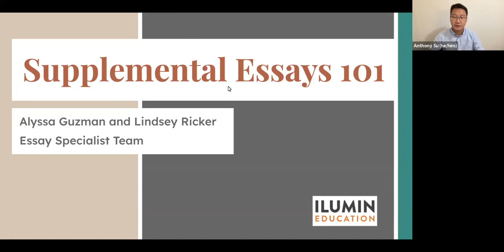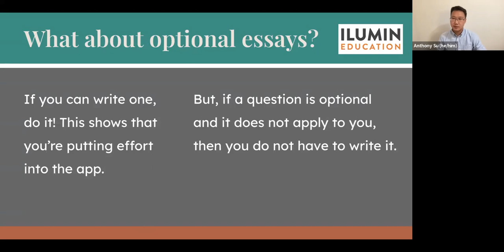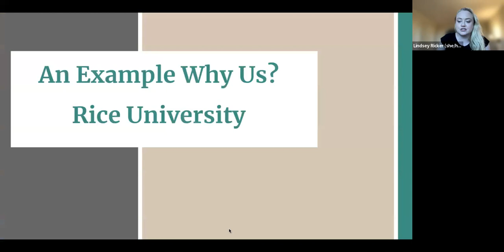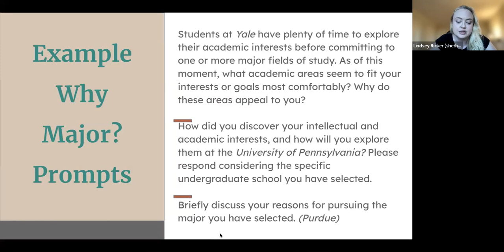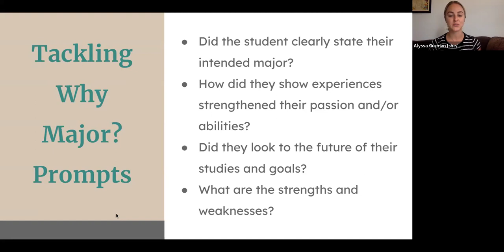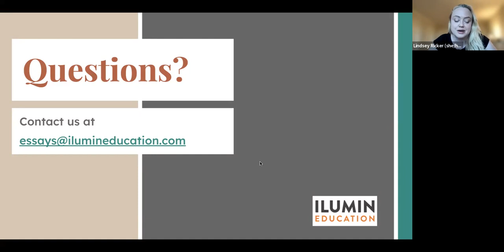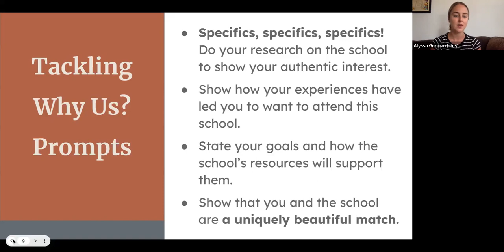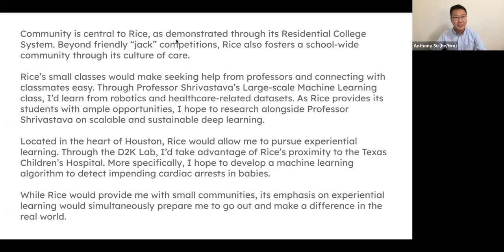College Essay Series: 2023 Supplemental Essays